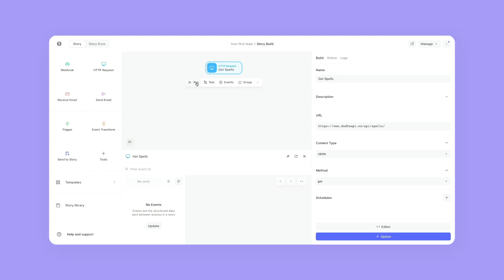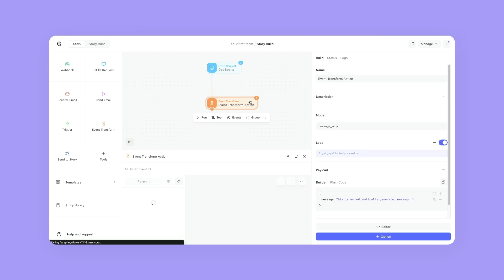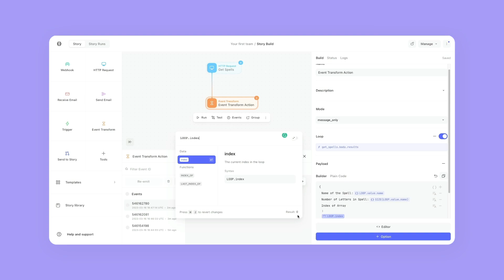How to - loop with the event transform action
In this video, we'll take a look at how we can loop through data leveraging the event transform action.